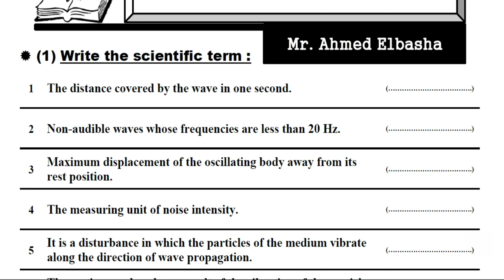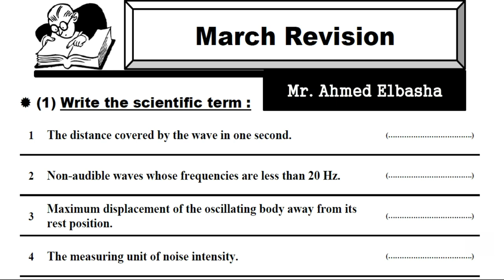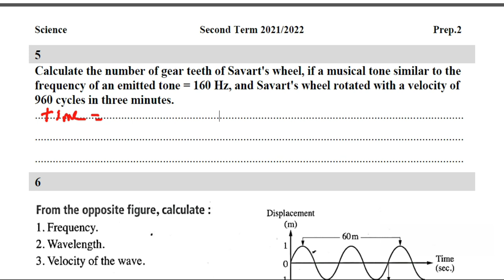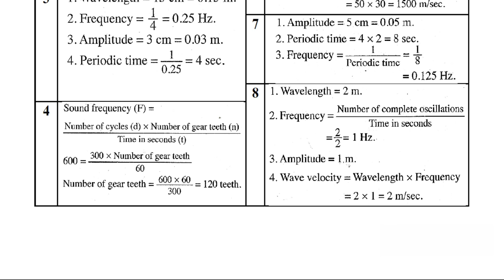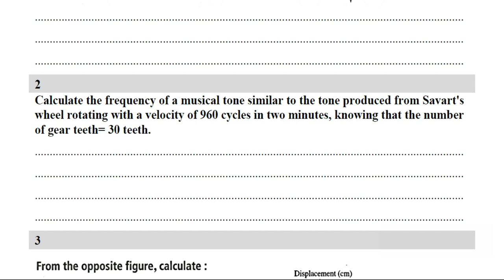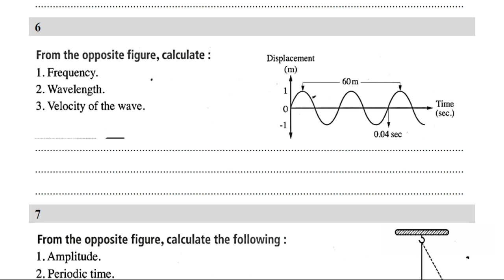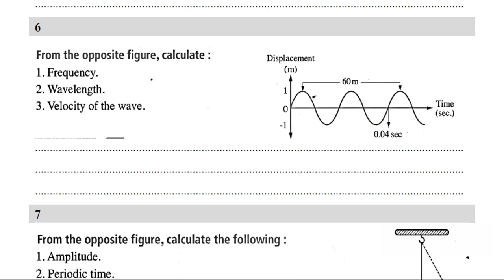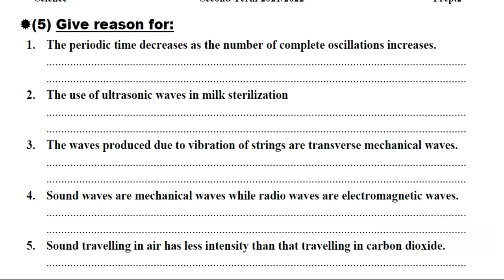SCIENCE | Prep.2 | March Revision 2022